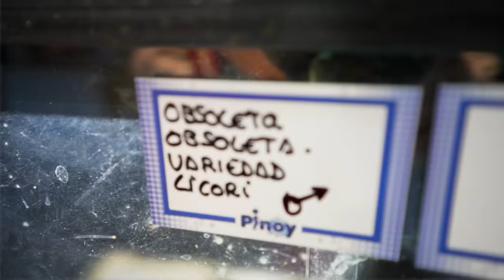EL NOVIO DE MI HIJA VIENE A LA NUEVA CASA A POR EL SUSCRIPTOR…*pelea*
Oliver por fin ha llegado a casa para verla por primera vez, pero se ha enterado que ha venido un chico nuevo a conquistar a Ari y no está dispuesto a dejarlo hacerlo!